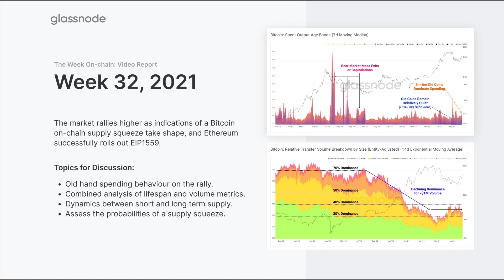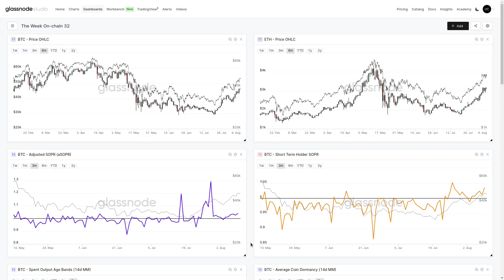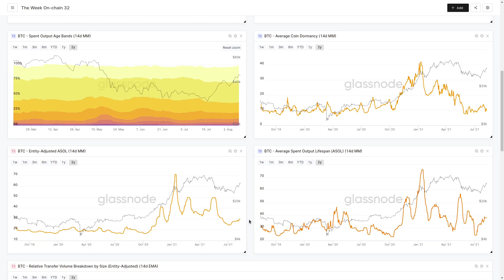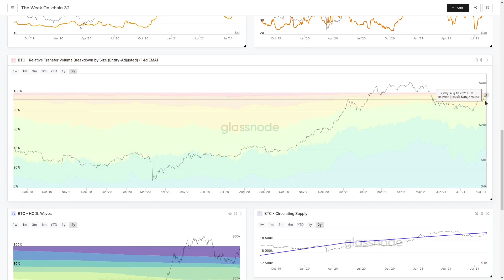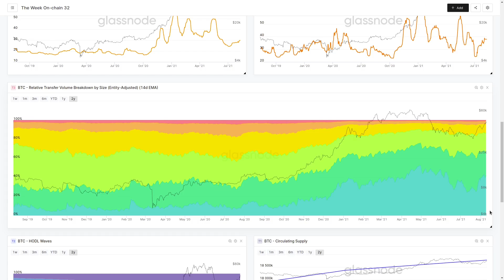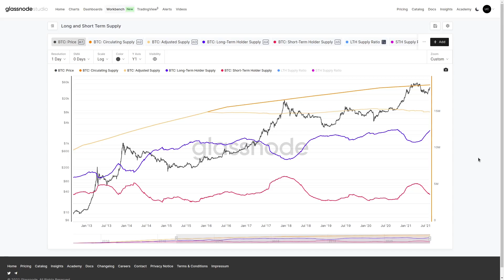Glassnode Onchain Analysis Week 32, 2021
The market rallies higher as indications of a Bitcoin on-chain supply squeeze take shape, and Ethereum successfully rolls out EIP1559.